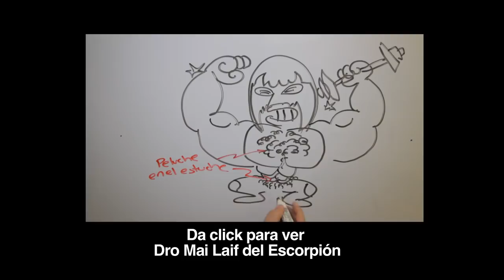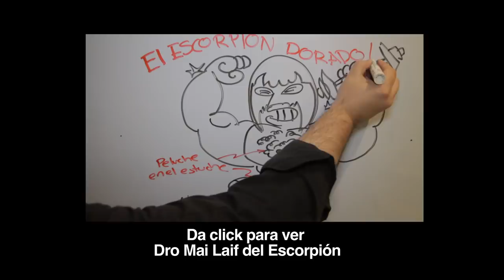El Escorpión Dorado Presenta Artistas Moneandose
Tanta pinche Mona te hace cantar pendejadas